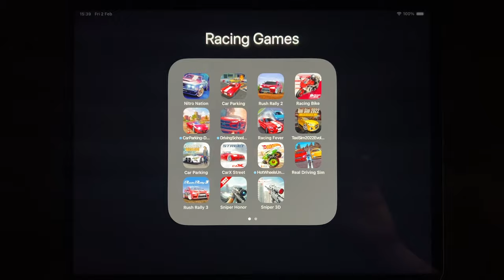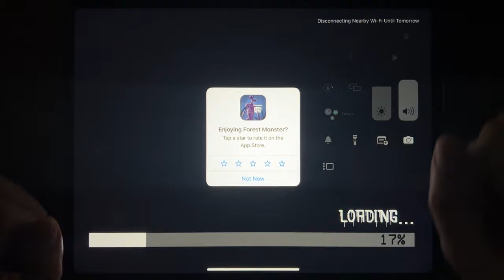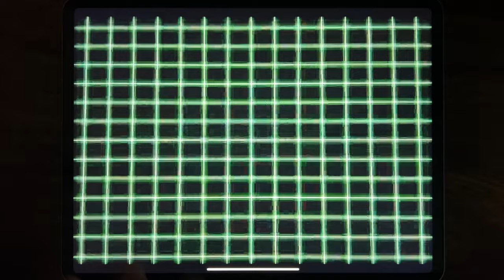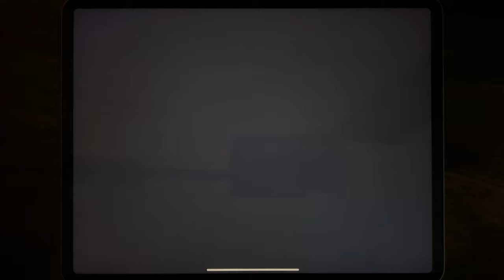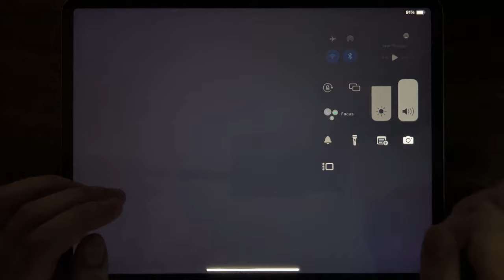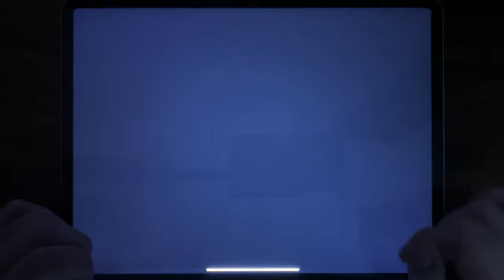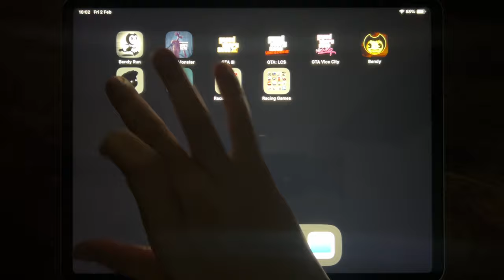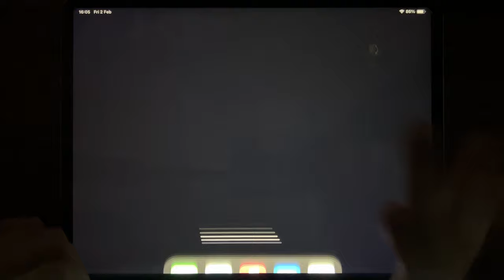Bendy Run, Forest Monster, GTA: LCS, GTA III, GTA Vice City, Bendy Run, LIMBO, INSIDE